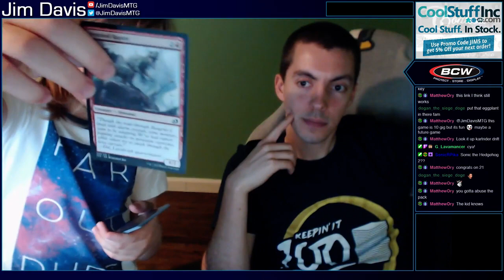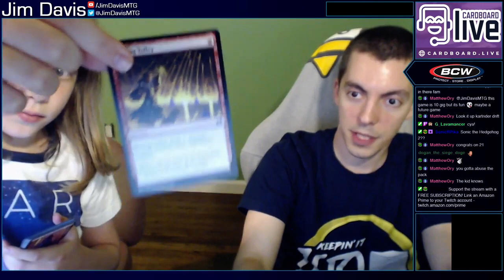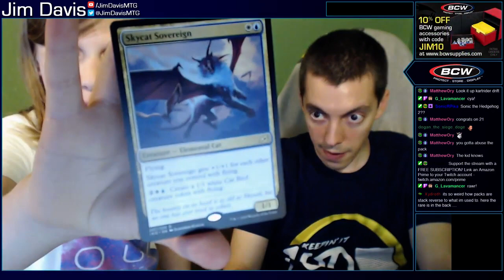The John and Jim Show - Bubble Bobble 2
We beat Donkey Kong Country, so onto our next game!

J & J Show favorite Bubble Bobble has a sequel! Let's tackle Bubble Bobble: Part 2!